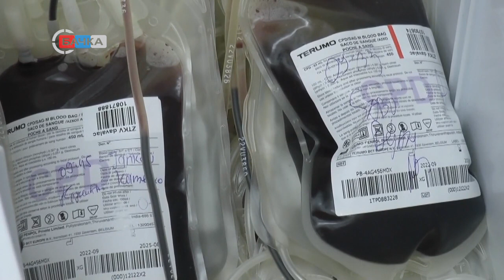04 12 2023 Održana pretposlednja ovogodišnja akcija prikupljanja krvi u Vrbasu